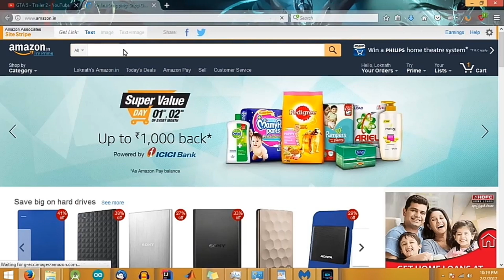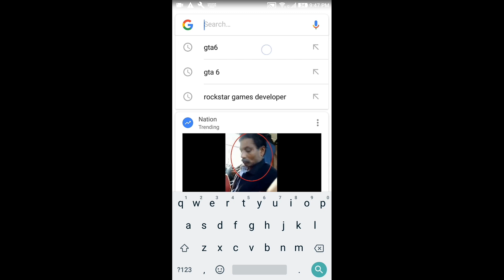When a gamer buys GTA V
Today with a stick man video!!
*All made on Android so please spare the quality

I am building my PC on March 1st week!!
So my next video will be about that..

So bye Lols!!

Njoy!